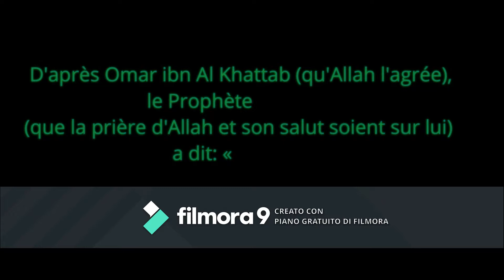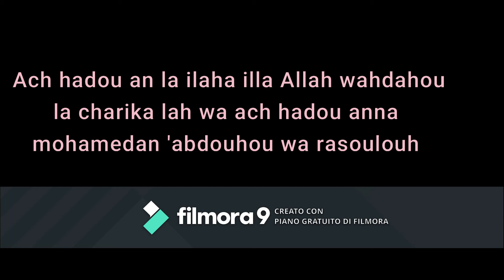L'invocation après les ablutions